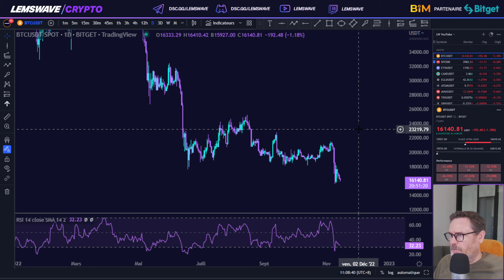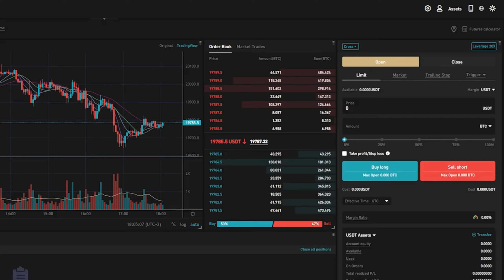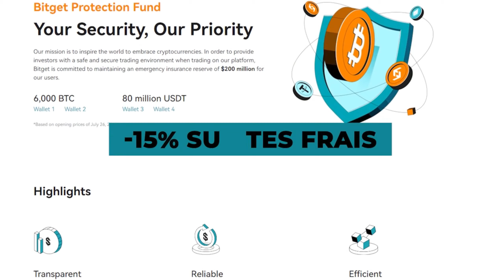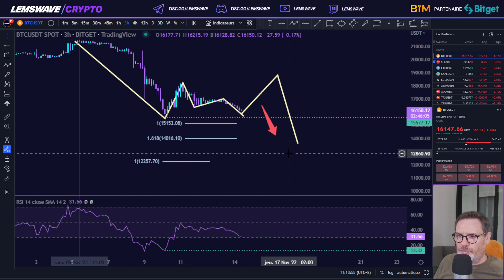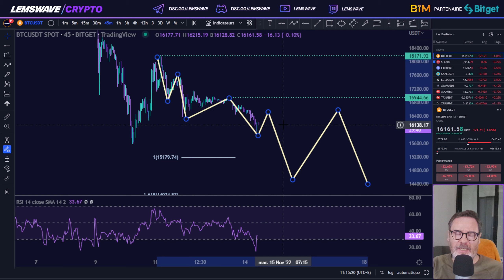Bitcoin: le crash n'est pas fini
🚀 Si tu veux Apprendre à Trader ou Investir avec la stratégie Lemswave, Rejoins notre 👾 Discord ou notre ✈️ Telegram  :